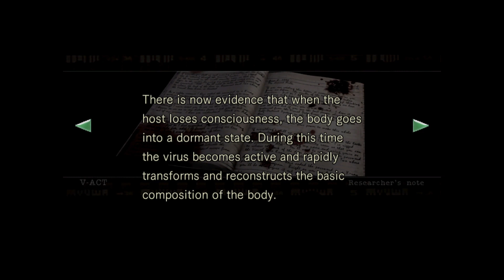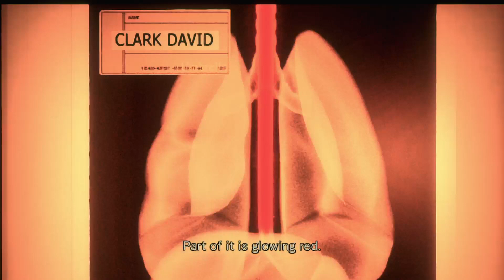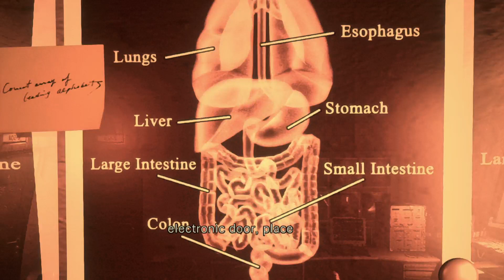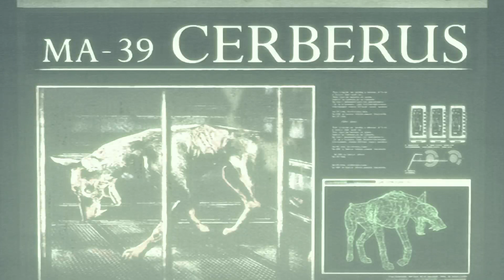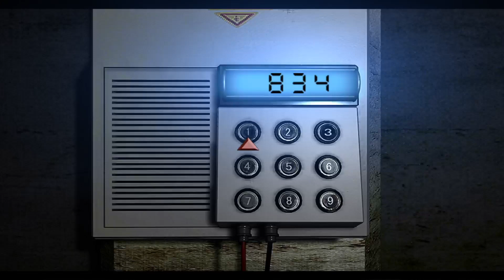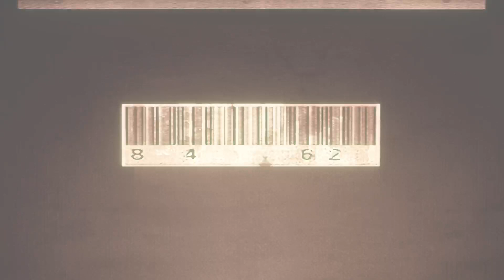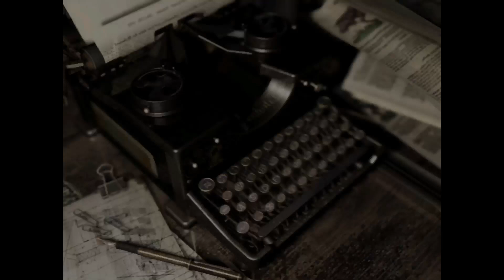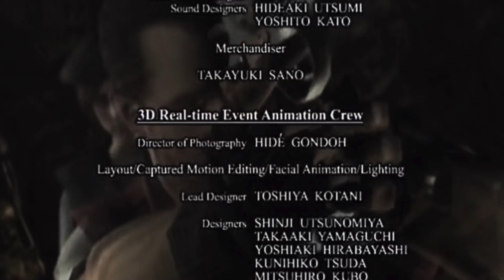TYRANT! | Resident Evil HD Remaster (Ending)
Finished up the game during stream. Thinking of playing RE0 next. Fridays are "Survival Horror" games so if you enjoy those games, come check it out on Twitch or wait for the VOD to be uploaded.

(Apologies for the sound toward the beginning of stream. My internet was just not great around this time for some reason)

Thanks for hanging out with me! Appreciate the chatters, new followers and support from fellow streamers! I'll see you guys on Monday!